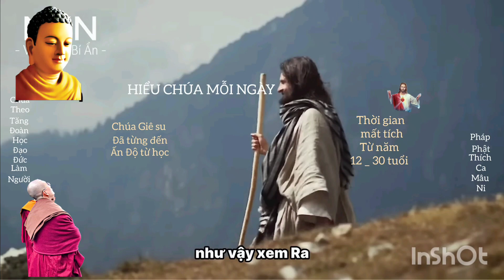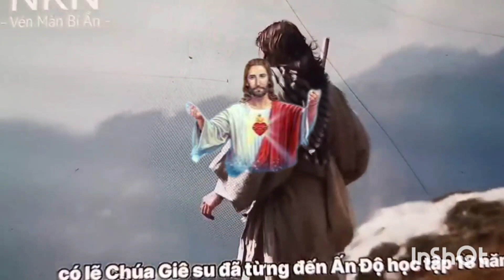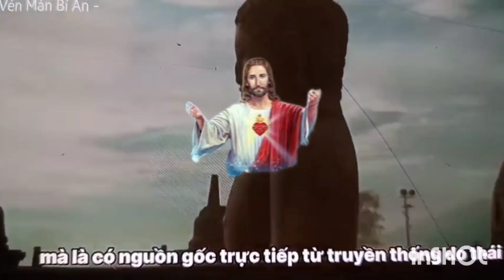Cuộc sống của Chúa jesu sau 18 năm mất tích